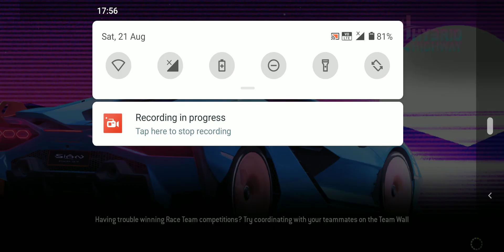Real Racing 3 - Hybrid Highway Stage 4 Part 1